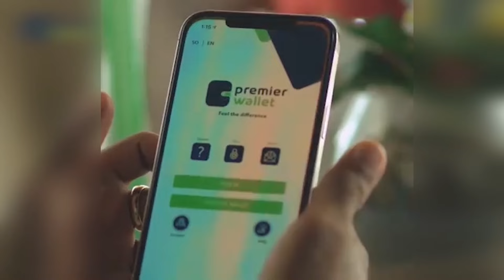WARKA SUBAX EE KNN 03 07 2024